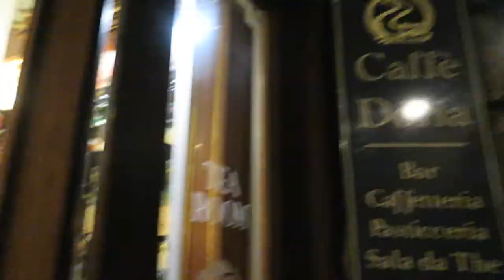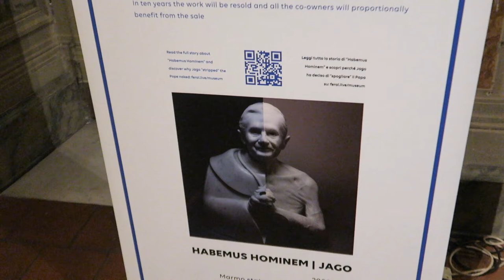Vlog | Meeting Jago The New Michelangelo, Habemus Hominem Revealing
Hi guys!
I didn't expect to publish a new video so soon... anyway I met jago yesterday! I'm so happy!
Thank you FERAL HORSES for this amazing event, we now own a small portion of his viral work